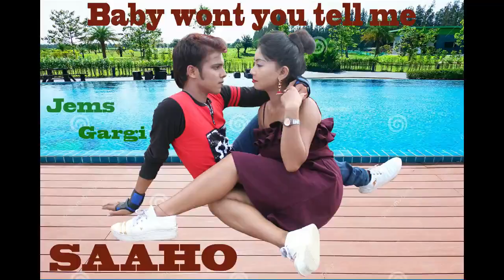Saaho - Baby Won't You Tell Me | Saaho movie Song | Jems & Gargi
Saaho - Baby Won't You Tell Me | Shraddha |Saaho movie Song | Jems & Gargi

Present : Jems creativity
Casting : Jems and Gargi
Edit : Jems
DOP :Amit Jha

Song: Bad Boy (Hindi)
Singers: Badshah, Neeti Mohan
Lyrics: Badshah
Music Produced, Mixed & Mastered: Aditya Dev
Vocals Recorded at Aditya Dev Music Studio
Music Label: T- series.
MOVIE CREDITS :

Movie: Saaho
Cast: Prabhas, Shraddha Kapoor
Written & Directed:  Sujeeth
Producers: Vamsi - Pramod
Director Of Photography: Madhie
Production Design: Sabu Cyril
Editor: A.Sreekar Prasad
Visual Effects: Rc Kamalakannan
Co-Producer: P.S.Shyam
Director Of Choreography: Raju Sundaram
Background Score: Ghibran
Sound Design: Sync Cinema
Action Directors: Kenny Bates, Peng Zhang, Bob Brown, Stunt Silva, Ram Lakshman, Dhilip Subbarayan, Stefan Richter
First Assistant Director: Aarun Thevar
Visual Development: Gopi Krishna & Ajay Supahiya
D.I.: B2h Studios
President Global Digital Business & Legal (T-Series): Neeraj Kalyan
Co-Producer: Vinod Bhanushali (T-Series)
Senior Vice President Films (T-Series): Shiv Chanana
Vice President Creative (T-Series): Anjali Bhushan
PR: Spice
Marketing Consultant: Varun Gupta (Max)Digital Agency: Little Mon

"Baby Won't You Tell Me" LYRICS from the movie "Saaho" starring Prabhas, Shraddha Kapoor

lyrics
Sapno ki raahon mein yun
Aa tumse uljhe hain hum
Ab yunhi uljhe rahein
Suljhaye suljhe na hum

Tu mujhko kyun aa mili
Main tujhko kyun aa mila
Kya milna mera tera
Hai sadiyon ka silsila

Baby won't you tell me
O tell me, o tell me
Baby won't you tell me so (x4)

Tere dil mein dhadkan meri
Mere seene mein dil tera
Tera sab kuch ab se hoon main
Aur tu hai haasil mera

Teri chhoti si baat main
Mere saare alfaaz tu
Tere lab ki main guftagu
Mere mann ka har raaz tu

Teri fariyadon mein
Dooba dooba main
Yaadon mein hoon teri
Khusboo teri mehki duaa meri

Teri hi baahon mein rehna
Behna hai teri hawaon mein
Le chal mujhe ae aasmaan meri

Hum to hai bane milne ke liye
Ishq ki raahein chalne ke liye

Ye janu main bhi ye jaane tu bhi
Kya jadoo hai chala
Roshan hai har samaa